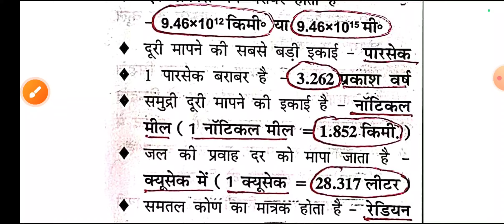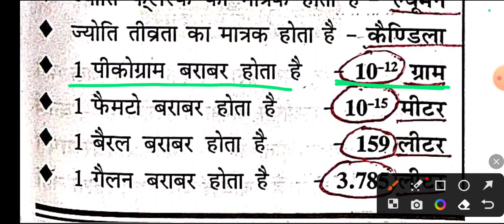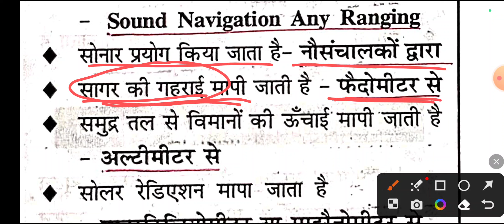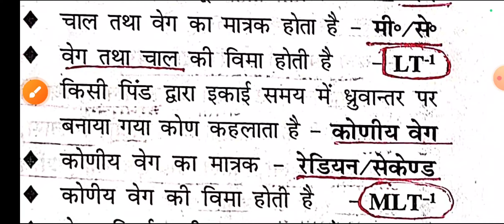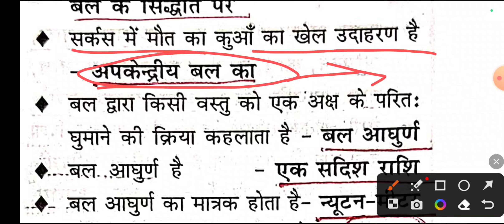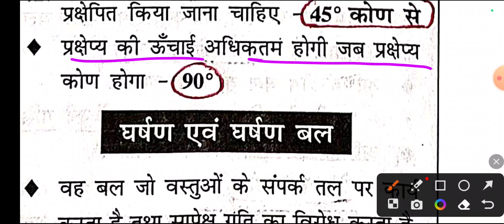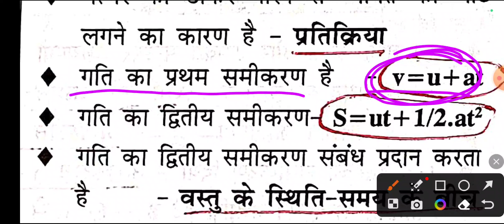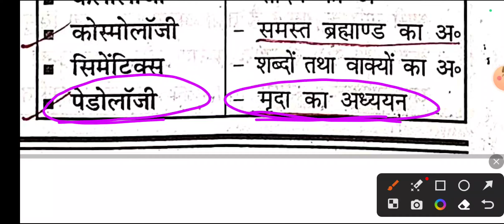Speedy Physics Science Book || Topic wise || बिहार दरोगा, बिहार पुलिस,बिहार SSC || Day -07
Speedy Physics Science Book || Topic wise || बिहार दरोगा, बिहार पुलिस,बिहार SSC ||  Day -08

Speedy Science Book Topic wise || बिहार दरोगा, बिहार पुलिस,बिहार SSC || परीक्षा के लिए महत्वपूर्ण | BPSC, BIHAR SI, BIHAR POLICE,BIHAR SSC.

बिहार पुलिस और दरोगा भरती परीक्षा || SSC,CGL,CHSL,MTS,SSC GD,ARMY,NAVY,IAF,BSSC,UP POLICE, MP POLICE

Patna ka marine drive
sad video Aaj Tak live
army clerk
best pick up line
Bhajan krisna bhagwan ke
bhakti gana bigg Boss live
carotene Lene se kya hota hai
Hindi comedy
IPS IAS
Khatu Shyam song new Bhojpuri song DJ
optional subject for UPSC
Pokemon world s name Salman Khan
science project science project
sharabi gane

educational videos
eduteria bpsc set
ssc gk
mts gk
cgl gk
army gk
ssc gk
static gk
Bihar police gk
Daroga gk
ntpc gk
railway gk
Navy gk
air force gk
uppcs gk
up police gk
chsl gk
LDC gk
BSsc gk
iq study gk
crazy gk trick gk
study vemus official gk
pcs maker gk
topper maker gk
vardi ka junun

Bihar police

Bihar Daroga
Bhutan ke gane
Dada 2 song
Des rangila song
Gulli
Hindi Bihar police
Mts preparation 2023
UPSC short video
Police ka gana
Rajesh sukla
Manumeraj
Joks
Sab lol h

speedy science book in english

speedy science book 2023

speedy science book 2022

speedy science book pdf download

speedy science book kaise padhe

speedy science book price

speedy science book solutions

railway speedy science book in hindi review

railway speedy science book in english

speedy gk objective book